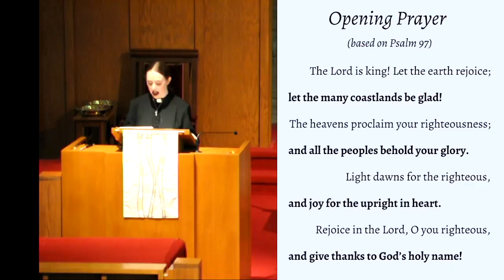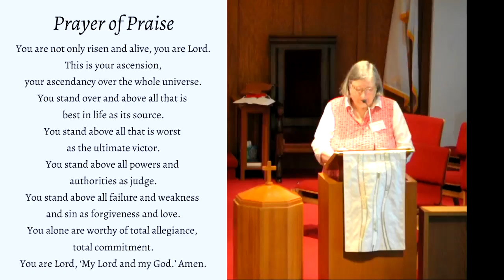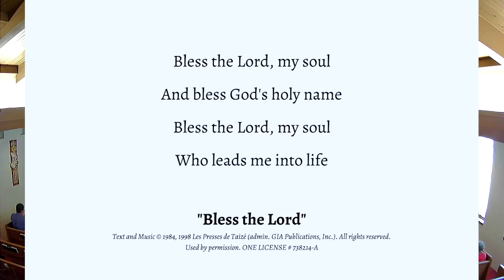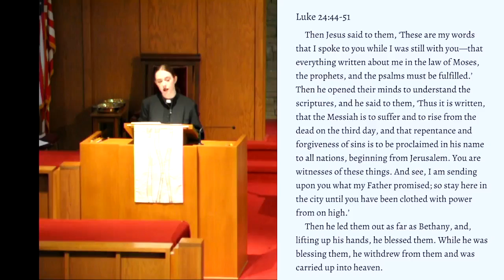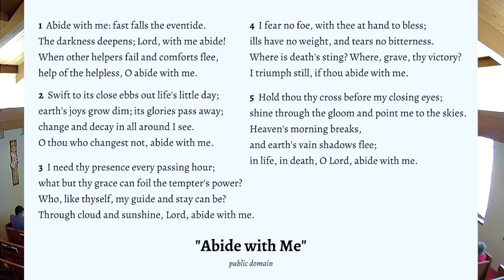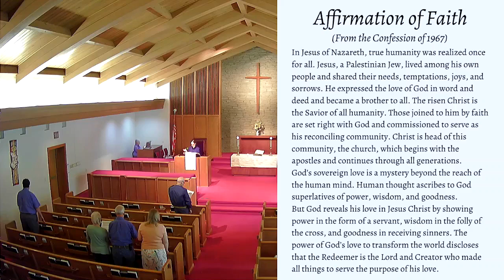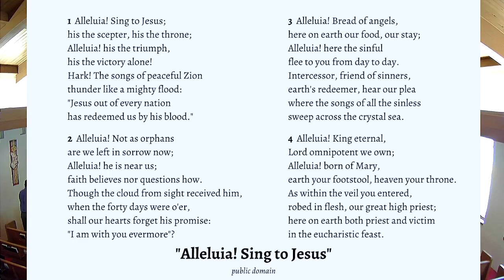Feast of the Ascension: May 29, 2022 (Peoples Presbyterian Church, Milan MI)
*all copyrighted music covered under CCLI License # 3456351 and ONE LICENSE # 738214-A
Misc prayers by Barbara Chaapel (Presbyterian Outlook) used by permission; prayer of praise by Rex Chapman (A Treasury of Prayer); Ascension reflection by Loretta F. Ross (The Praying Life); prayers of the people from World in Prayer